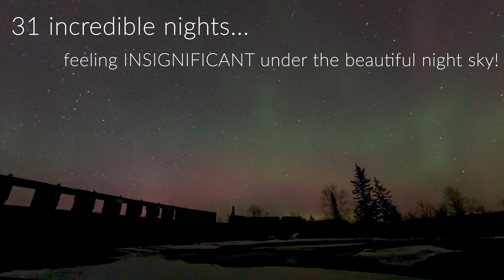INSIGNIFICANT...A Decade of Aurora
As Shane Maloney once said, "The stars looked down at me from infinite space. We are tiny, they said, but you are insignificant."

This couldn't be truer than when you are standing under that big sky with the aurora dancing above and around you, you feel just how small you are in this world and in that moment!
It is truly magical and I am grateful for every moment every time! Keep bringing it Mother Nature, keep bringing it!!!

This is my compilation of 31 days incredible nights of aurora timelapses I have taken in the past decade ranging from 2011 to 2019, with all but one sequence shot in Manitoba, Canada.
It has taken me approximately 80+ hours to put this together! From finding all the 12,000+ images, to producing 51 timelapse sequences, most of which I had never seen before, to finding the music, to putting it all together into the final piece! It always amazes me how much work goes into big pieces like this!
I have learnt so much along the way, so BIG thank yous to everyone who reviewed it and gave me some feedback! I have done what I can to get it to a place I am happy "enough" with it and I enjoy watching it!

It has been a wonderful journey reliving these nights, I hope you enjoy it as much I have!

*Most timelapses are available upto 8K resolution

Shannon Bileski

Gear used over the years, amazing how quality has improved.
Nikon D80
Nikon D300
Nikon D800
Nikon D850
Nikon 14-24mm, 24-70mm, 10mm Fisheye, 20mm
Sigma 10-20mm